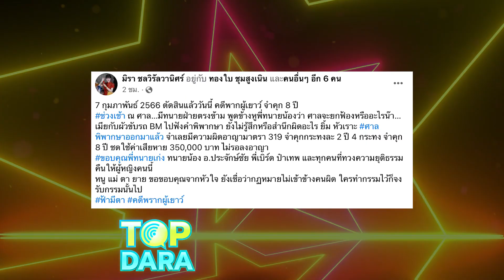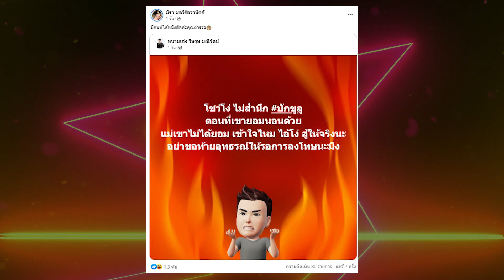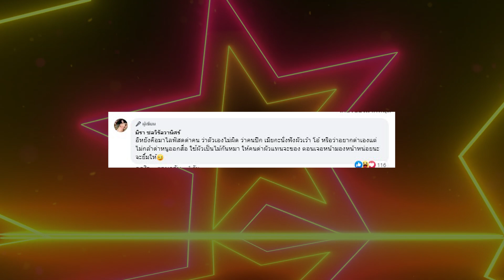"เอ๋ มิรา"ตอกหน้าแรง หลัง"ครูไพบูลย์" ไลฟ์สดด่าคน งานนี้ "กระต่าย" โดนด้วย | TOP DARA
กลับมาเดือดระอุกันอีกรอบ! สำหรับอดีตคู่รักคู่แค้น อย่าง “ครูไพบูลย์”และ “เอ๋ มิรา”อดีตภรรยา ซึ่งภายหลังศาลได้พิพากษาตัดสินคดีพรากผู้เยาว์ของ “ครูไพบูลย์”ที่ตกเป็นจำเลย มีความผิดจริง ให้จำคุก8ปี ชดใช้ค่าเสียหาย 350,000 บาท โดยไม่รอลงอาญา สถานการณ์ระหว่างทั้งคู่ก็ดูร้อนทุกอณู